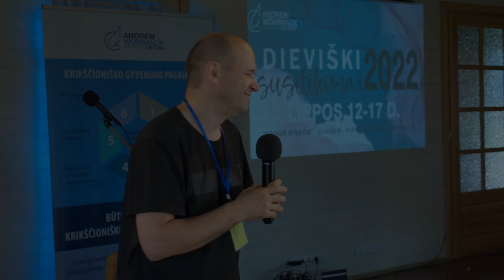Dieviški susitikimai | Vyganto liudijimas | Registracija į stovyklą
Artėja vasara, atostogų metas. Liepos 19-23 dienomis organizuojame kasmetinę STOVYKLĄ labai gražioje, erdvioje sodyboje netoli Kauno. Čia visi kartu, vadinami Dievo namiškiais, kursime Dievo Karalystės atmosferą, kurioje kiekvienas yra mylimas, brangus ir gerbiamas.

MALONIAI KVIEČIAME!

Susibėkime visi, nes esam mylimi mūsų dangiškojo Tėvo vaikai, į JO glėbį ir leiskime JAM mus mylėti, maitinti, gydyti, drąsinti, mokyti, laiminti.

Siekiame jog kiekvienas iš mūsų patirtume Dievo artumą, apkabinant Šv.Dvasiai, šlovinimo, Dievo Žodžio studijų, maldos, žaidimų, brolių ir seserų bendrystės metu.

Svečiai ir tarnautojai iš Amerikos, Rusijos, Ukrainos mus praturtins Žodžiu ir palaimins draugyste.
Bet SVARBIAUSIA, kad bus daug šlovinimo (bus šlovinimo vakaras), daug žodžio (daugybė seminaru iš skirtingų tarnautojų), daug maldos ir pranašysčių!

Tai "DIEVIŠKI SUSITIKIMAI" - ČIA VYKSTA STEBUKLAI! NEPRALEISK!
Laukiame atvykstant liepos 19 d. nuo 10 val. ryto.